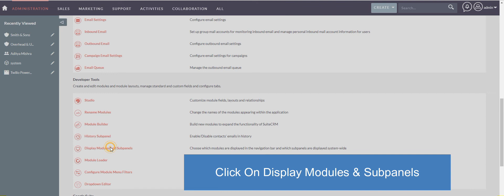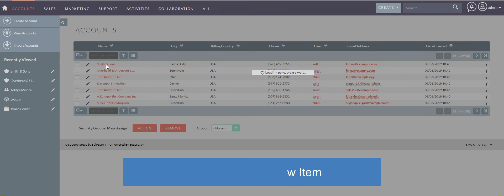SuiteCRM Menu Customization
Adding the visibility of a module in a sub panel can be done under Studio-Display Modules and Sub panels. However, moving the module in the Hidden Sub panels column will totally remove/adding the sub panel in all your modules.

Share & Comments. For More Videos Stay Tune